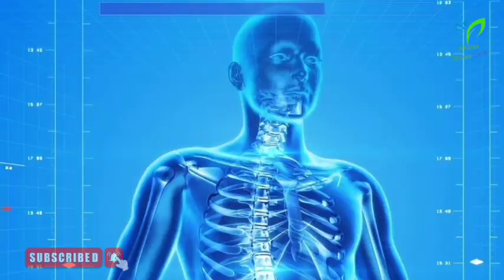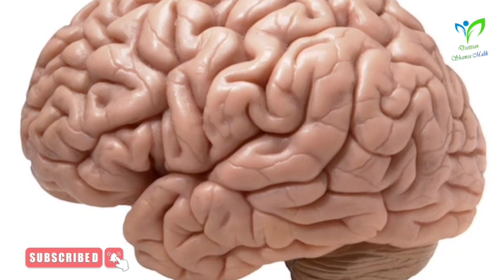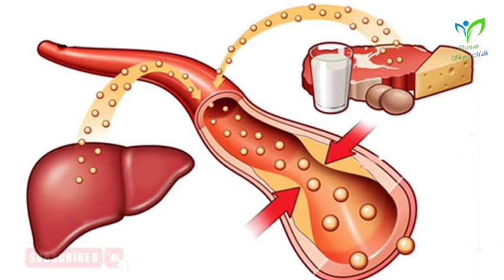Amazing Health Benefits of Pumpkin Seeds In Urdu | Kaduu ky Beej ky Fayde| Dietitian Shamsa Malik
What are the Health Benefits of Pumpkin Seeds
Pumpkin Seeds ky Fayde
Kaduu ky Beej ky Fayde